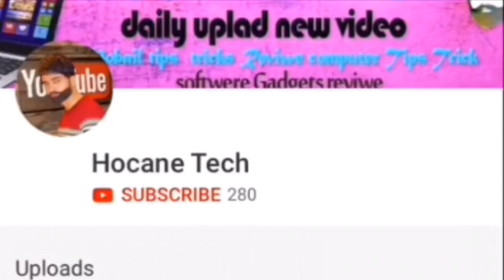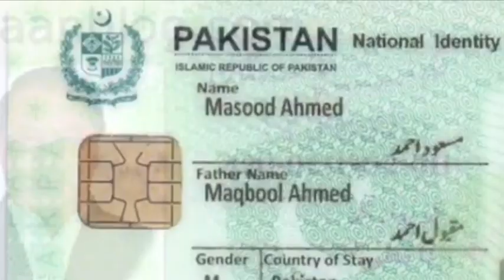How We Expire C.N.I.C Convert To Smart Card Simple procedure 2019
how we expire CNIC convert to Smart card